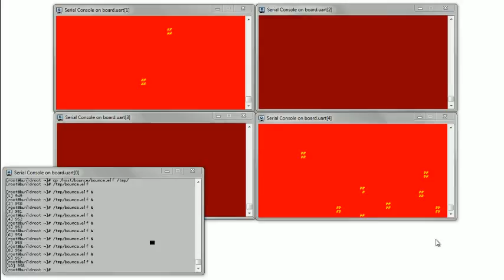Bounce ball demo - more instances of program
Bouncing ball demo, but with more instances of the program running at once.